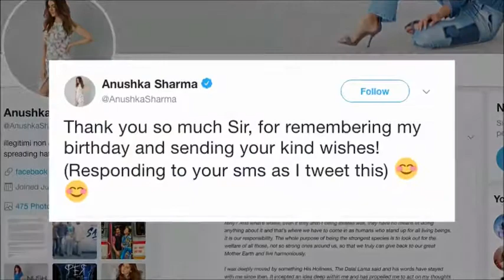Anushka Sharma IGNORED Big B’s B’day Message!